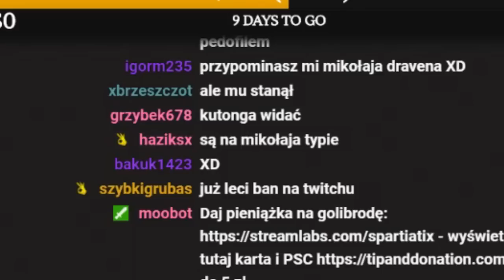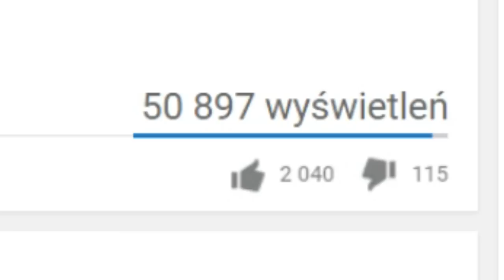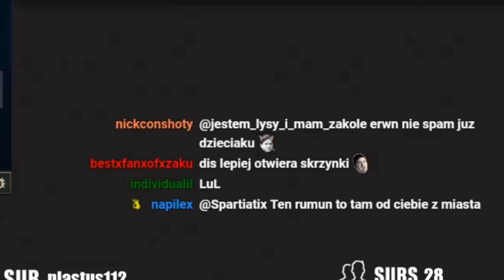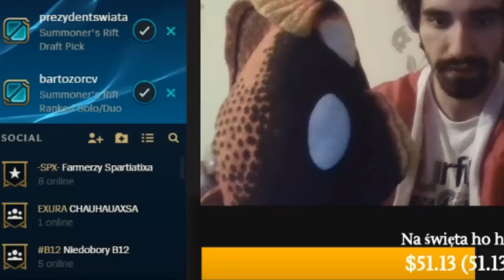ZA TAKIE SKINY NAWET WUJEK W ŚWIĘTA NIE BĘDZIE CHCIAŁ CIĘ DOTYKAĆ